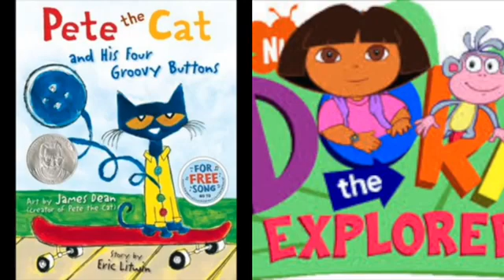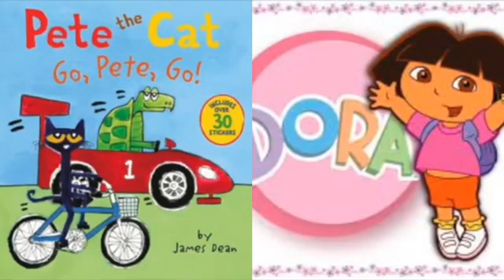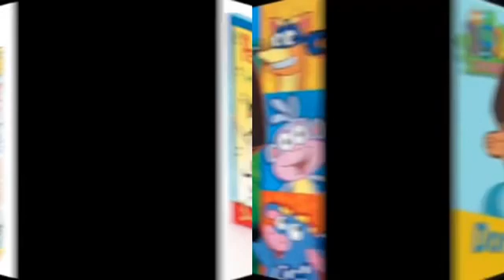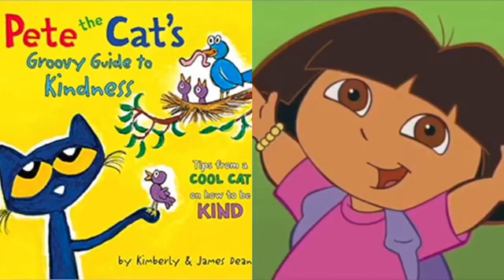MERGED - Pete The Cat and Dora The Explorer Outside